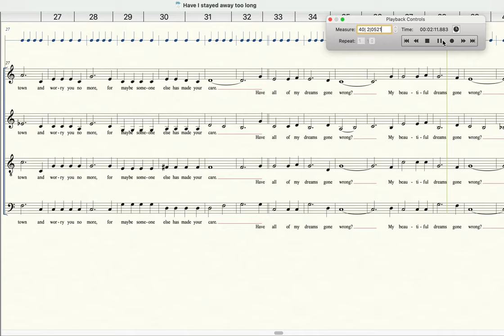Have I Stayed Away Too Long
SATB Arrangment by Sarah Rector